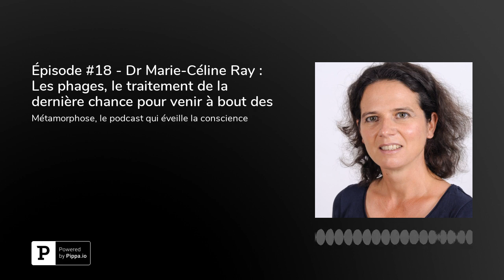#18 Dr Marie-Céline Ray : Les bactériophages au secours des infections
Anne Ghesquière reçoit Marie-Céline Ray journaliste et Docteur en microbiologie cellulaire pour évoquer les bactériophages, ces virus guérisseurs qui représentent un espoir face à l'antibiorésistance - Épisode #18

Dans cet épisode avec Marie-Céline Ray, j'aborderai les thèmes suivants :

Racontez-nous l’incroyable destin de Felix d’Hérelle et sa rencontre avec les phages.
Quelles maladies peuvent être guéries avec succès par les phages et qui donnent beaucoup d’espoir ?
L’efficacité des bactériophages a été longtemps mis en doute, qu’en est-il aujourd’hui de la recherche et des preuves d’efficacité des traitements ?
Parlez-nous du centre Eliava en Géorgie où Félix d’Hérelle a travaillé et qui reste aujourd’hui le plus gros centre de traitement et de recherche au monde sur les bactériophages.
Y a-t-il une recherche internationale commune ?
En France, qui travaille sur la recherche des bactériophages et avec quels résultats ?
Peut-il y avoir des résistances aux phages et des effets secondaires ?
Allons-nous vers une législation proche des préparations magistrales ?
Le laboratoire français Pherecyde Pharma travaille sur les phages, quels sont leurs avancées ?

Qui est mon invité de la semaine Marie-Céline Ray ?

Mon invitée est docteur en microbiologie moléculaire ; agrégée de sciences de la vie et de la terre et journaliste spécialisée dans les questions de santé et d’environnement.

Nous allons avec elle explorer cette fascinante histoire des phages et de la phagothérapie, ces virus guérisseurs qui peuvent venir à bout de la plupart des infections et ainsi lutter contre de nombreux germes devenus antibio-résistants.

Marie-Céline Ray est l'auteure du livre « Infections, le traitement de la dernière chance » aux Editions Thierry Souccar.

Quelques citations de Marie-Céline Ray :

"Face à l'antibiorésistance une thérapie qui a sauvé de nombreuses vies : la phagothérapie".
"Les phages, ces virus capables de détruire les bactéries responsables d'infections".
"100 % naturelle et peu onéreuse, la phagothérapie est facile à mettre en œuvre"
"Les réservoirs naturels de phages sont immenses, on pourrait en disposer contre tout type de germe".

ATTENTION : ces informations ne remplacent en aucun cas une consultation chez le médecin.

Pour aller plus loin, retrouvez le livre de Marie-Céline Ray sur le site des Editions Thierry Souccar.

Podcast enregistré au studio Stéréoplane à Paris.

Bonne écoute !

Sur toutes les platformes de Podcasts :
Apple Podcast / Google Podcasts / Spotify / Deezer / YouTube / SoundCloud / CastBox / Tunein.